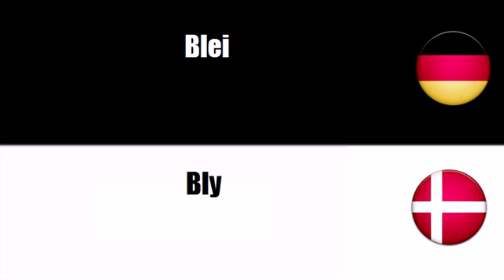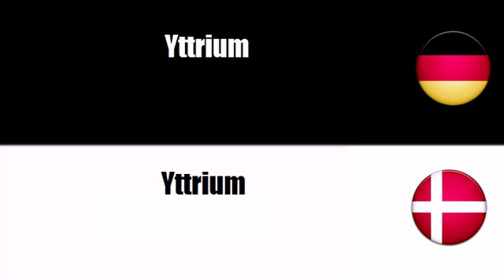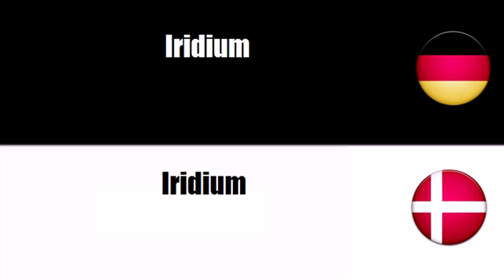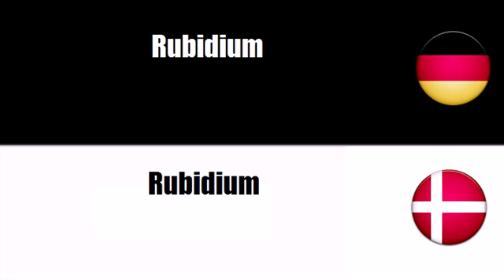Dänisch lernen = Grundmetalle